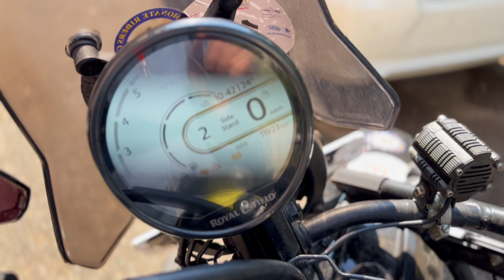450 HIMALYAN BIKE || PAPA NE BIKE RIDE PHIR SE KAR DI START 😮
ABH PAPA JAINGE NEW RIDE PER MAI BHI JAUNGI SATH, himalyan450 ka karva diya sara kaam
abh mrko ghar per he rehna hoga papa to gae new ride per jaldi he

hit likes.